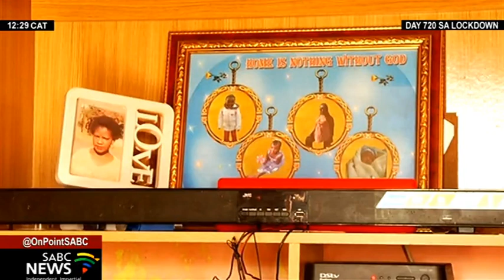34-year-old woman killed in horror attack leaves family feeling unsafe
Family members of a 34 year old Willowvale woman in the Eastern Cape who was gunned down over the weekend, say they have lost hope and confidence in the police. Nkosazana Njaba was shot and killed in front of her two children on Saturday night.
This after her uncle and her brother were also killed in their home early last year. The family says police failed to protect a witness to these murders, who was also killed last year, as well as Njaba who confronted the suspects.
Lwandile Mbulali has more.